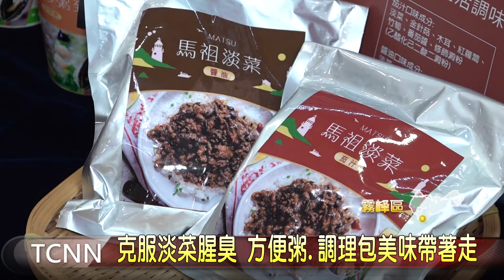大台中新聞 亞大.連江縣產學合作 提昇在地產業價值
淡菜、豆梨還有金銀花，都是馬祖原生物種，希望藉由這些農漁產，提昇觀光產值，連江縣政府與亞洲大學產業合作，克服技術上的困難，成功為淡菜去腥延長保存期，開發出熱水沖泡的方便粥，以及調理包，讓在地美味帶著走，也以豆梨以及金銀花開發出保養品，雙方正式進行合作意向簽署，也對外發表成果。「以上新聞可由top NEWS APP收看」